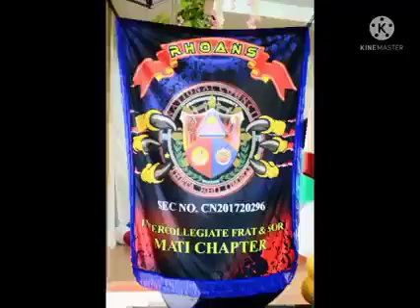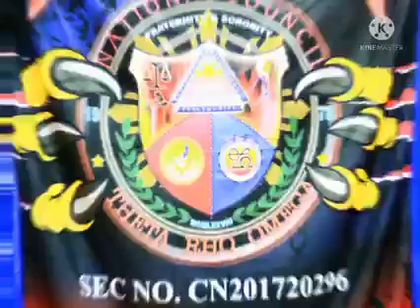2021 Induction of Officers Rhoans Mati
Rhoans
Mati
Induction of Officers
2021